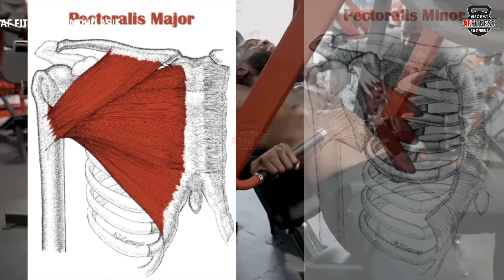Unlock Your Chest Workout Secret to Get Ripped Fast / सीना चौड़ा करे साइंस के तरीके से ।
video description 👇
दोस्तो इस वीडियो में मैने आप को बताया है की कैसे आप अपने चेस्ट को बड़ा कर सकते हो वो भी साइंस बेस पर , जिसके जरिए आप सही और जल्दी चेस्ट बना सकते हो ।

1)This video has no negative impact on the original works (It would actually be positive for them)
2)This video is also for teaching purposes.
3)It is positively transformative in nature.
4)I only used bits and pieces of videos to get the point across where necessary._________________________________________________________________________________________________
mohd Asif
lucknow uttar pradesh
proudly Indian 💖
AF FITNESS